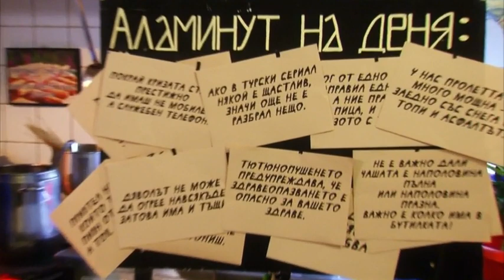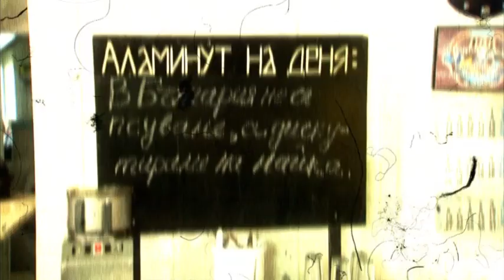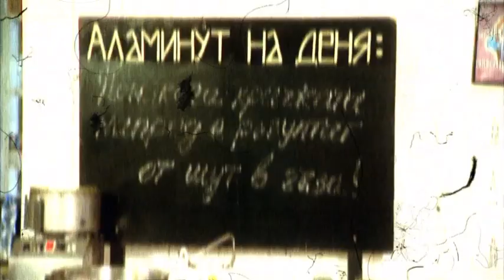Аламинут: Welcome to Bulgaria (еп. 12) - 7 Април 2013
Всички права принадлежат на BTV Media Group.

Клипа е качен тук, поради несъстоятелността на колегите от BTV да поддържат в изправност поостарялото съдържание на техния сайт.